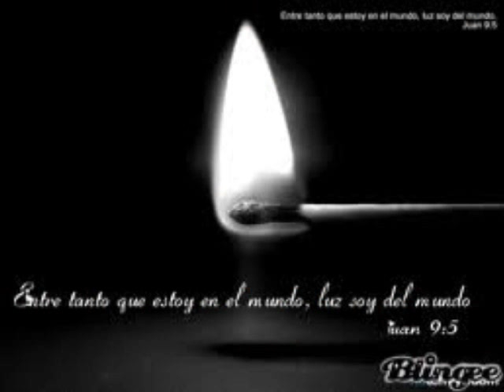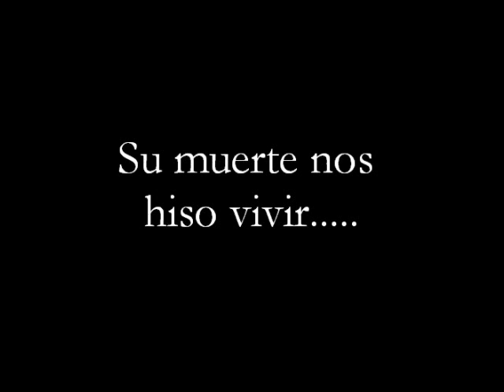Vivir - Francisco Melo